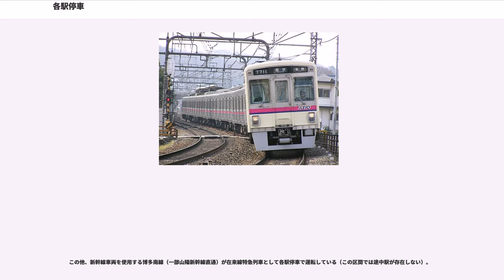各駅停車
各駅停車（かくえきていしゃ）とは、普通列車のうち、行き先までの全ての駅に停車する列車を指す用語である。列車種別としている鉄道事業者もあり、一般的な略称は「各停」（かくてい）である。

旅客案内上のものを含む列車種別として用いている事業者には、東日本旅客鉄道（JR東日本）のほか、東京急行電鉄、西武鉄道、京王電鉄などがある。

新幹線においても、各駅に停車する「こだま」、「なすの」等の列車は、しばしば「各駅停車」と案内される。

在来線の各駅停車や普通列車は、鈍行・鈍行列車とも呼ばれる。

路線バス（特に高速バス）でも、行き先までの全てのバス停留所に停車する便を各駅停車と呼ぶことがある。

本項目では日本における事例について解説する。世界各国の事例については「普通列車#日本国外における普通列車・相当種別」を参照されたい。

以下この項において、「普通列車」は「普通」と表記する。
新幹線を除き、旅客案内においてほとんどの場合、「各駅停車」と「普通」は同じサービスを指す用語である。また、各駅に停車する列車の種別としても、「各駅停車」または「普通」のいずれかが採用される。

中には、西武鉄道のように、かつては「普通」が正式種別名であったのを「各駅停車（各停）」（2008年6月14日改正以降）に改称した例もある。

なお、時刻表・行先表示等では「普通」であっても「各駅停車」と案内する事業者もある。大手私鉄では、京成電鉄、東武鉄道、近畿日本鉄道、京阪電気鉄道、阪急電鉄、阪神電気鉄道などが該当する。

複々線区間において、方面や運転系統によって「各駅停車」と「普通」を使い分ける路線がある。

JR東日本では、電車線を走る近距離電車に「各駅停車」、列車線を走る中距離列車に「普通」を使用しており、複々線区間では中距離列車は「普通」でも通過駅が設定されている路線がある。

例えば常磐線と中央本線のうち東京の快速電車運行区間（いわゆる中央線快速運行区間）では、日本国有鉄道（国鉄）時代からの名残で、近郊形車両を使用した「普通」と、通勤形車両を使用した「各駅停車」が設定され、停車駅が異なっていた。しかし、この案内は利用客にとって停車駅が分かりにくかったため、常磐線では「普通」の快速運転区間に限り「快速」と案内するように変更されている（「常磐快速線#呼称統一までの沿革」も参照）。一方、中央線快速のうち立川駅 - 高尾駅間では2019年現在においても「普通」と「各駅停車」が並存して運行されている。上野駅 → 品川駅では、上野東京ラインの開業直後において常磐線からの列車を「各駅停車」、宇都宮線・高崎線からの列車を「普通」として案内していた。

南海電気鉄道では難波駅 - 岸里玉出駅間の複々線区間において、東側2線を走行して今宮戎駅・萩ノ茶屋駅に停車する高野線の列車を「各停（各駅停車）」、西側2線を走行してホームがない今宮戎駅・萩ノ茶屋駅を通過する南海本線の列車を「普通（普通車）」と使い分けている。以前は東側2線を経由する本線各駅停車、東側2線を経由するものの両駅に停車しない高野線普通が存在していたため、南海本線を走る普通の停車駅案内では、下りの場合で「新今宮、天下茶屋と、天下茶屋から先は各駅に停まります」（上りはその逆「天下茶屋までの各駅と新今宮に停まります」）と案内していた。

複々線であっても種別が区別されない路線もある。阪急電鉄の京都本線・宝塚本線・神戸本線は線路別三複線で並行（路線上は重複区間）しており、途中の中津駅は京都本線のみプラットホームがないが、特に種別の呼び分けはしていない。複々線化以前の近鉄大阪線・奈良線の大阪上本町駅 - 布施駅間でも、大阪線の各駅停車が今里駅を通過していたが、今里駅に停車する奈良線の各駅停車と使い分けられていなかった。また、西日本旅客鉄道（JR西日本）福知山線（JR宝塚線）でも、大阪駅を発着する列車のみ塚本駅を通過するが、停車する列車との種別の区別はしておらず、双方とも種別は「普通」を使用している。また、東急電鉄の大井町線の各駅停車は、二子玉川駅ー溝の口駅間の複々線において、外側の線路にのみホームがある二子新地駅と高津駅に停車するものを青色で、通過するものを緑色で表示することで区別している。

運転系統としては快速または急行に対して「緩行」（かんこう）あるいは「緩行線」（かんこうせん）と呼ぶことがあり、常磐緩行線、中央・総武緩行線、京阪神緩行線などとして使用する場合がある。

なお、運転系統が快速線と分離されている常磐線（常磐快速線）、中央...